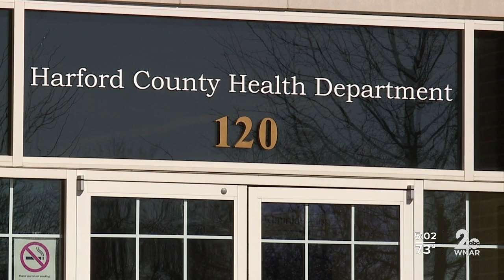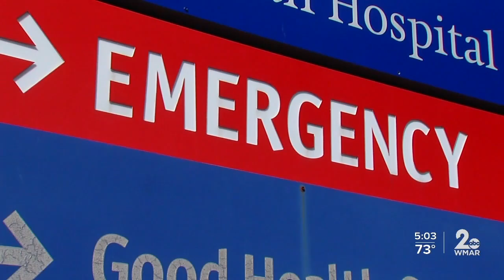86-year-old Harford Co. woman contracts COVID-19 during trip to Turkey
Harford Co. woman contracts COVID-19 during trip to Turkey